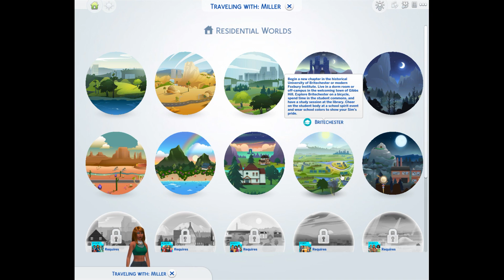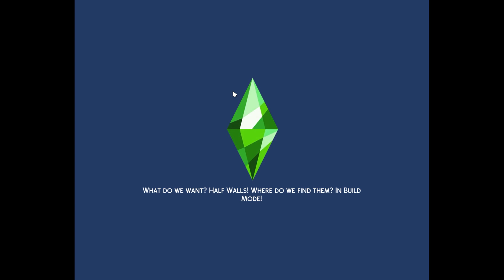The Sims 4 | City Living Gameplay part 6 | Let's Play | Planting some tings | + Getting drinks,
@Gaming with Bria